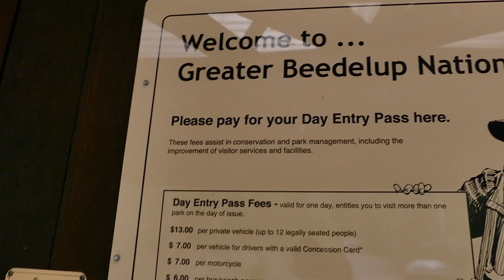'Beedalup'-FALLS Part-[C]The-'Information'-BOARD Day-[15]'Deep'-In-The-HEART-of-The-'Wet'-South-WEST